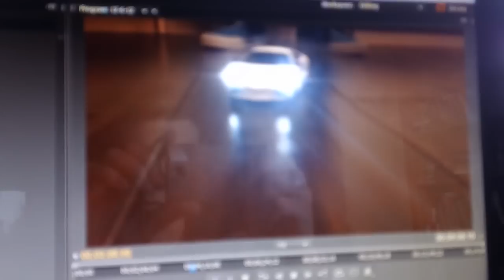UGLY CHRISTMAS SWEATERS